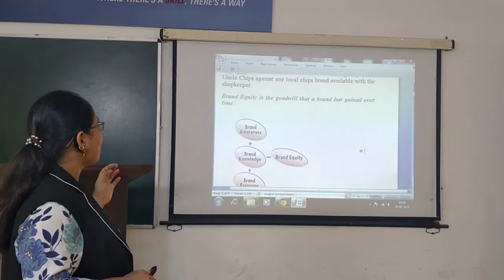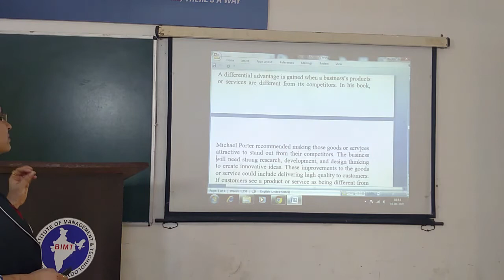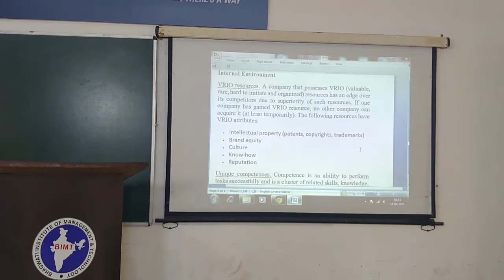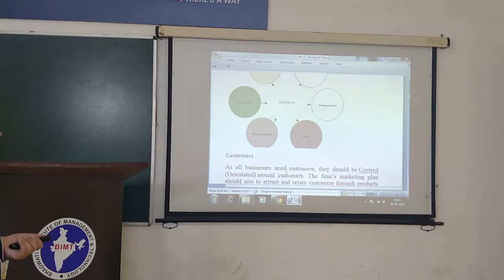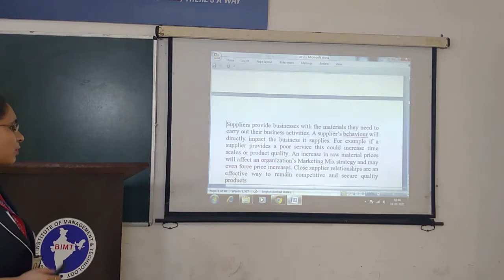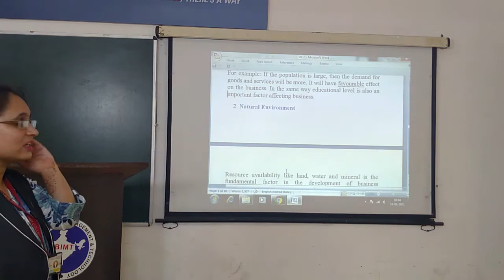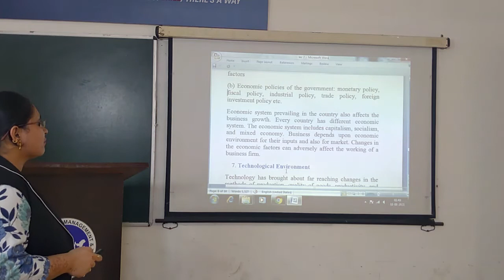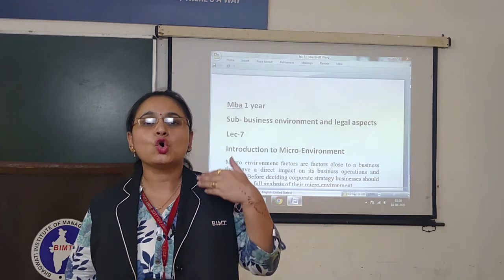HIMANI MAM BUSINESS ENVIRONMENT MBA 1ST YEAR LEC 6